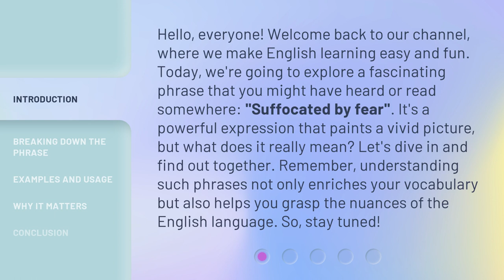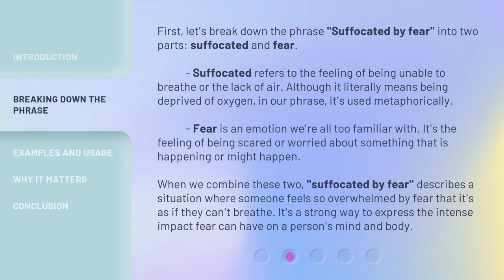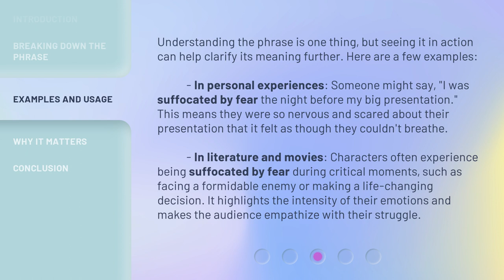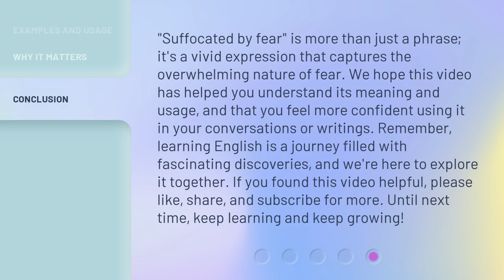Understanding "Suffocated by Fear": A Deep Dive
Diving into Fear: Understanding 'Suffocated by Fear' • Explore the depths of fear and discover how it can suffocate us in this insightful video analysis.

00:00 • Introduction - Understanding "Suffocated by Fear": A Deep Dive
00:44 • Breaking Down the Phrase
01:31 • Examples and Usage
02:14 • Why It Matters